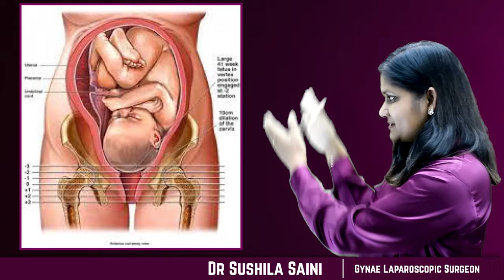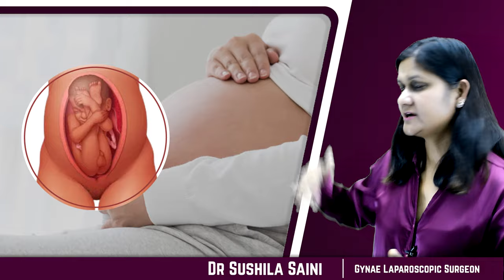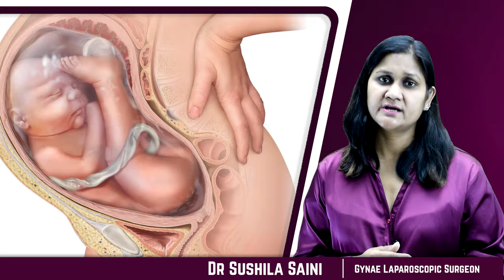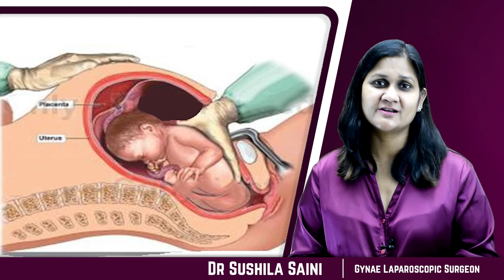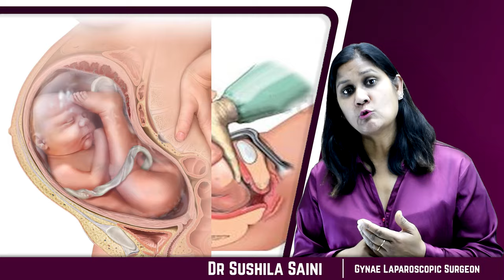पेट में बच्चा उल्टा क्यों और कैसे होता है? बच्चा उल्टा होने पर सीधा कैसे करते हैं? Dr Sushila Saini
3 से 4 फीसदी महिलओं के गर्भ में प्रेगनेंसी के समय बच्चा उल्टा हो जाता है। जिसको ले कर हमारे पास गर्भ वती के अनेकों सवाल आते हैं जैसे पेट में बच्चा उल्टा कैसे हो जाता है, पेट में बच्चा उल्टा होने के कारण, पेट में बच्चा उल्टा होने के लक्षण, पेट में बच्चा उल्टा कैसे रहता है, पेट में बच्चा उल्टा हो तो क्या करें, पेट में बच्चा उल्टा क्यों रहता है, पेट में बच्चा उल्टा होने पर क्या करें, पेट में बच्चा उल्टा होने पर क्या करना चाहिए, गर्भ में बच्चा उल्टा होने का कारण, गर्भ में बच्चा उल्टा होने पर क्या करें, गर्भ में बच्चा उल्टा होने पर क्या करना चाहिए, गर्भ में बच्चा उल्टा हो तो क्या करें, गर्भ में बच्चा उल्टा हो तो सीधा कैसे करें, गर्भ में बच्चा उल्टा क्यों हो जाता है, गर्भ में बच्चा उल्टा हो तो क्या करना चाहिए, गर्भ में बच्चा उल्टा कैसे हो जाता है, गर्भ में बच्चा उल्टा होने पर नॉर्मल डिलवरी हो सकती है, बच्चा उल्टा होने के कारण, बच्चा उल्टा होने पर क्या करें, बच्चा उल्टा होने पर क्या करना चाहिए, उल्टा बच्चा होने के लक्षण, उल्टा बच्चा होने के कारण, उल्टा बच्चा होने पर क्या करें, उल्टा बच्चा होने की जानकारी, उल्टा बच्चा नार्मल डिलीवरी, उल्टा बच्चा कैसे सीधा होगा आदि

Is video me bataya hai ki baccha ulta kyo hota hai, ulte bacche ko seedha kaise karte hai aur baccha ulta hone par normal delivery ho sakti hai ya nai.